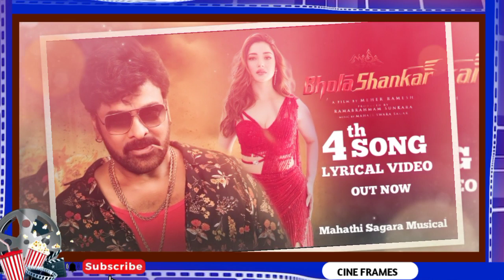Bhola Shankar 4th Lyrical Video Song, Chiranjeevi, Tamanna, Keerthy Suresh, Bhola Shankar Trailer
Bhola Shankar Official Trailer,Bhola Shankar Theatrical Trailer,Bhola Shankar Teaser,Chiranjeevi,Bhola Shankar Official Trailer,Bhola Shankar Theatrical Trailer,Bhola Shankar Teaser,Chiranjeevi,
BHOLA SHANKAR - Chiranjeevi Intro First Look Teaser,MeharRamesh,

CHIRU154 - Chiranjeevi Intro First Look Teaser| Chiru154 Official Teaser|Chiranjeevi|Bobby|DSP|154
Acharya Official Trailer|Acharya Theatrical Trailer|Chiranjeevi|Ramcharan|Kajal|PoojaHedge|Koratala

AcharyaTeaser​ Starring Megastar Chiranjeevi​​, Mega Powerstar RamCharan​, Kajal Aggarwal. Written & Directed by Koratala Siva.